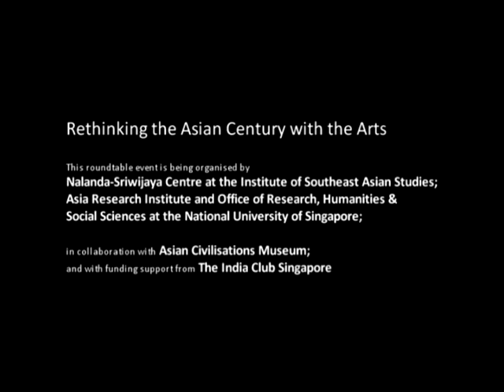2013 Asia Research Institute - Rethinking Asian Part 3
SPEAKER :
Mr Chua Beng Huat

SYNOPSIS :
The different regions in Asia have its network of pop culture flows, facilitated by new communication technologies and the liberalization of media industries at the national level. Usually, there is one dominant player in each network which is the primary producer of the pop culture material that is distributed and consumed regionally. In the case of South Asia, the dominant player would be Bollywood; in Mainland Southeast Asia, it is Thai pop culture; in island Southeast Asia, among the Muslim/Malay-language communities, Indonesia is marginally dominant and in East Asia, the regional network is much more complicated, with shifting dominant players according to pop culture genres. What is interesting about these regional pop culture networks is that they exist beneath the noisy international relations among the quarreling nations which are constantly evoking historical events of antagonism to bolster their respective nationalisms. However, as armed conflicts become increasingly something to avoid, competition between the quarreling nations have also turn to exporting pop culture as an instrument of 'cultural diplomacy'.

DATE :
26 Nov 2012

TIME :

ORGANISER :
This roundtable event is being organised by Nalanda-Sriwijaya Centre at the Institute of Southeast Asian Studies; Asia Research Institute and Office of Research, Humanities & Social Sciences at the National University of Singapore;  in collaboration with Asian Civilisations Museum; and with funding support from The India Club Singapore